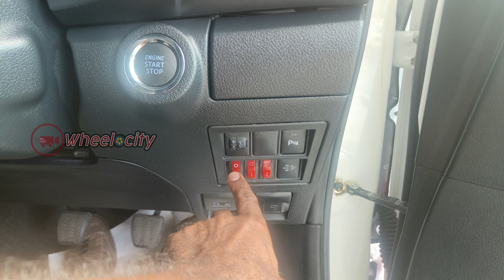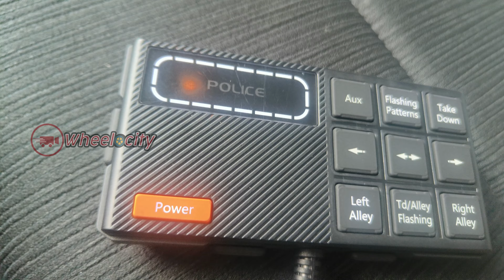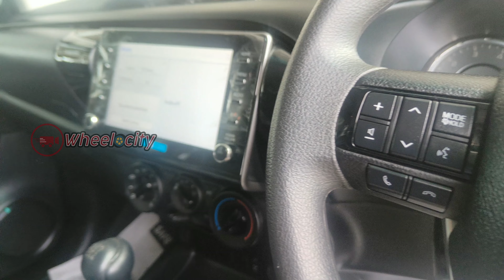Rs. 1.2 crores for Toyota Hilux | Rapid Intervention Vehicle | Malayalam Review | First Look | 4WD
The Toyota Hilux Rapid Intervention Vehicle (RIV) is a specialized vehicle designed for emergency response, particularly in challenging environments such as mines and urban settings. Here’s an overview of its features and applications:
Key Features
Engine and Performance: Typically equipped with a 2.4L engine and a 5-speed manual transmission, the Hilux RIV is designed for agility and efficiency in emergencies2.
Suspension and Tires: It features an improved suspension system (Independent Front Suspension with coil springs and rigid leaf at the rear) and heavy-duty off-road tires, enhancing its maneuverability on rough terrain12.
Emergency Equipment: The vehicle comes with essential firefighting tools, including:
Built-in water tank
Foam tank
High-pressure pump
Hose reel
Emergency strobe lights for visibility in low-light conditions125.
Design Customization: Manufacturers offer customization options to meet specific operational needs, allowing for modifications like additional firefighting equipment or specialized storage solutions2.
Applications
Mining Operations: The Hilux RIV is particularly effective in mining scenarios, where it can quickly navigate tight spaces to reach trapped individuals or respond to emergencies. Its robust structure allows it to operate under harsh conditions typical of underground environments1.
Urban Firefighting and Rescue: In urban settings, the Hilux RIV serves as a versatile fire and rescue vehicle capable of tackling various emergencies, from fire suppression to medical rescues. Its compact size allows for rapid deployment in congested areas25.
Technical Interventions: The vehicle is also suitable for technical interventions, making it valuable for emergency services that require quick responses to various incidents, including hazardous material containment27.
In summary, the Toyota Hilux Rapid Intervention Vehicle is engineered for high performance in emergency situations, combining advanced technology with customizable features to meet diverse operational demands.